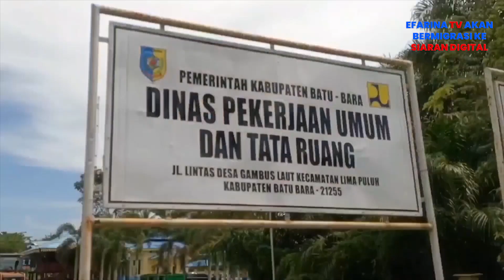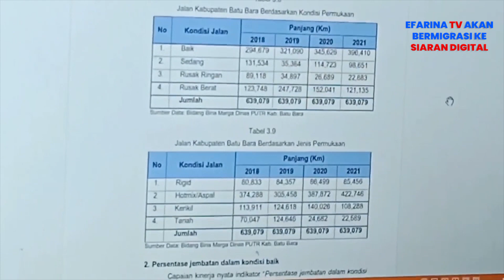PEMKAB BATU BARA LAKUKAN PERBAIKAN JALAN SEPANJANG 102 KM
Meski di tengah Pandemi Covid-19, Pemerintah Kabupaten Batu Bara, Sumatera Utara, di bawah kepemimpinan Bupati Zahir, tetap memperhatikan pembangunan di bidang infrastruktur guna mendukung perekonomian warga.

Kondisi jalan yang baik ini diharapkan dapat mempermudah mobilitas warga maupun saat mengangkut haisl bumi sehingga berdampak pada peningkatan taraf ekonomi warga. Upaya perbaikan dan pembangunan jalan yang dilakukan pemerintah Kabupaten Batu Bara di bawah kepemimpinan Bupati Zahir ini sangat diapresiasi oleh warga.